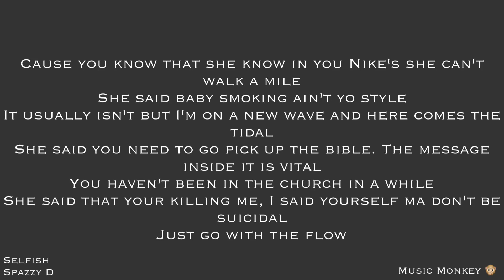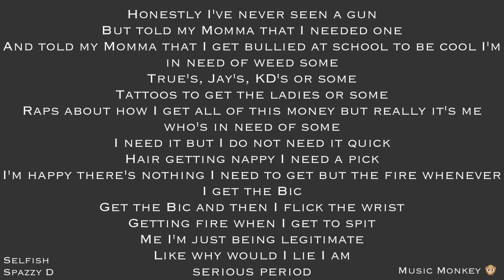LYRICS | Selfish - Spazzy D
Selfish - Spazzy D

How I get free iTunes, Amazon, and Google Play gift cards!
freemyap.ps/f89cd413